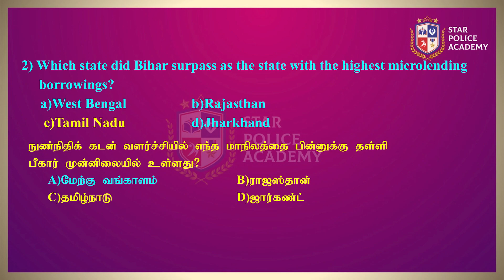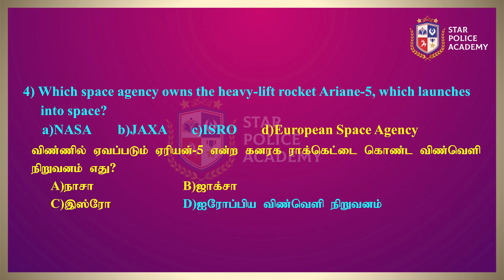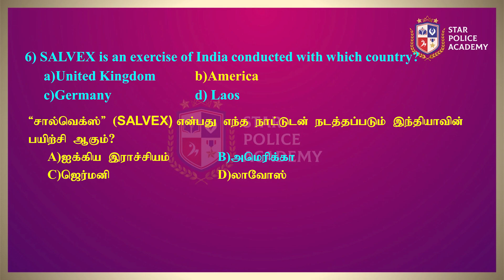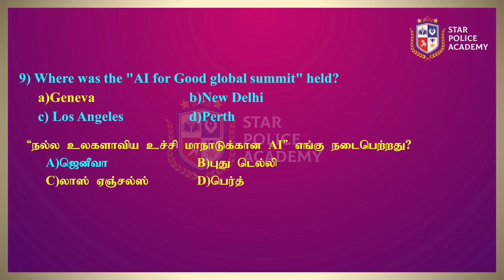Current affairs 📰16.07.2023 | இன்றைய நிகழ்வுகள் | TNUSRB | SI 2023 | Star Police Academy-Vellore